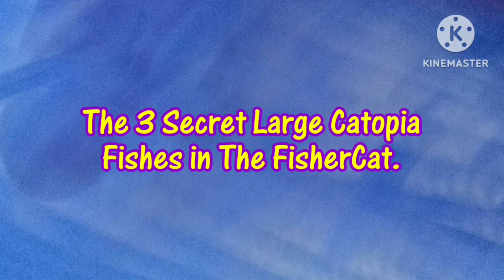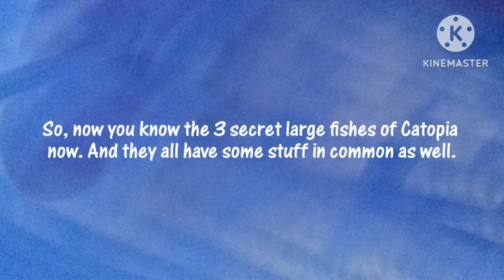The FisherCat | The Three Secret Legendary Fishes Of Catopia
My hardest one was the Transcendacanth, as you will see later in the video.

The Game is The FisherCat by LoadComplete, available in App Store and Google Play.